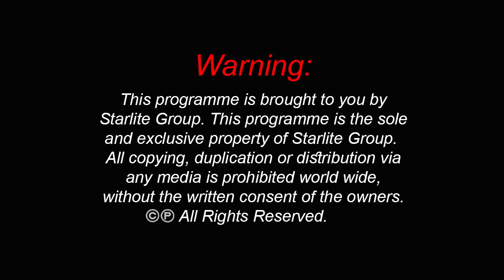GHULAM GARDISH Episode 06 || Top Pakistani URDU Classic PTV Drama Serial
Drama Serial: Ghulam Gardish
Producer: Zahid Mian
Director: Nusrat Thakar
Singer: Ameer Ali
Writer: Asghar Nadeem Sayyad
Cast: Abid ali, Naveed Shahzad, Khayam Serhadi, Aamina Haq, Adnan Siddiqui, Iffat Rahim, Abdul Rehman Baloch, Faisal Rehman, Zara Farooq, Aurangzeb Laghari, Altaf ur Rehman, Humayun Gull, Younis Punwar

Top Pakistani Dramas, Ghulam Gardish, STARLITE WORLD Dramas Episode 03, Pakistan TV Drama, exclusive only to Starlite World.  Great Pakistani Classic URDU TV Drama.  Starlite World, bring to you the, latest pakistani dramas, the best pakistani dramas, brought to youtube only for your entertainment.  Ghulam Gardish TV Drama.  With a Great Story and twist at the end of each episode will keep you entertained on your seat for Hours.

Make sure to SUBSCRIBE to us and be notified that you can watch your favourite Pakistani Drama Online, We hope you have enjoyed this, please do not forget to subscribe and Like as it will help us to improve the qaulity and variety of, pakistan tv serials, we can offer.